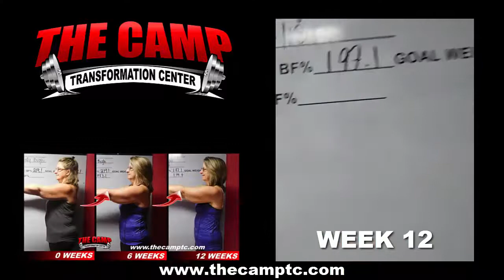Modesto Weight Loss Fitness 12 Week Challenge Results - Melody Bughi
We will now check the result of Melody's 12 week weight loss challenge!